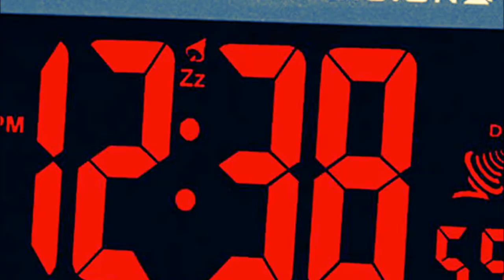Iedereen is buiten (studio)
Dit is de studio opname van 'Iedereen is buiten', ons eigen nummer dat we hebben bedacht en ingespeeld met onze eigen 'family'. En hoe cool is dat, muziek maken met je hele gezin!

De bezetting van onze band:
Natacha Hulsebosch (zang, moeder)
Jeroen de Groot (drums, bass, backing vocals, vader)
Mitchell Hulsebosch (slag gitaar, solo gitaar, backing vocals, oudste zoon)
Jazzton Hulsebosch (alt saxofoon, bariton saxofoon, backing vocals, jongste zoon)

De opname is gemaakt op 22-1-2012 in de studio van Bart Swerts (waarvoor onmetelijke dank!)